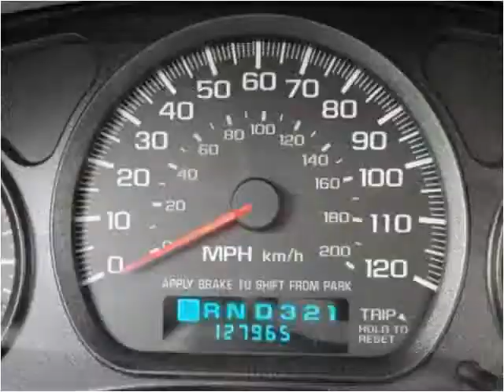2001 Chevrolet Impala Used Cars Saint Louis MO